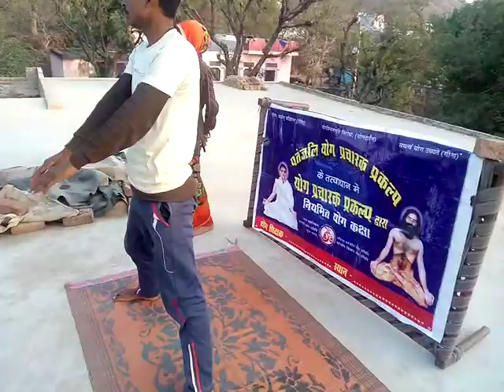Toda gyansingh yoga Manvendra Singh